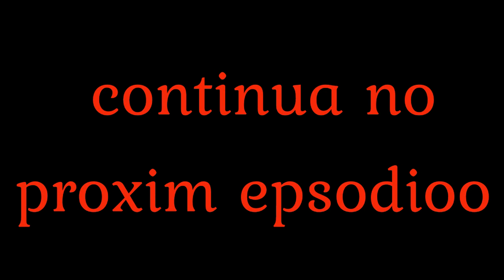Chucky foi capturado pelo berlim